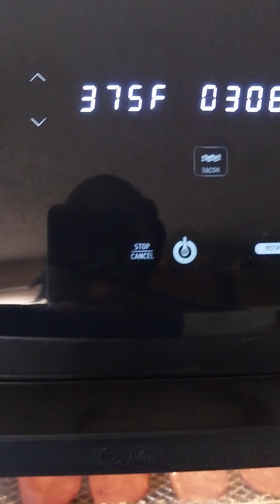Turkey Bacon Omelet Air Fryer & Stove (No butter or Oil)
Don't have to use butter or oil to make Food🤔
Non stick skillet & Air fryer can do it YEAZZIR
15DayZ using air fryer 45DayZ since we had fried food. last month Raw Veggiez & Fruitz.
Doing best Staying Healthy and Motivated Daily
Not about what u eat,how u eat⁉️ 🤔
Sacrifice Challenge Self every month how we set Goals. P.M.P🏆We can do it MotivatorZ
Evolution is the Solution Motivation Movement